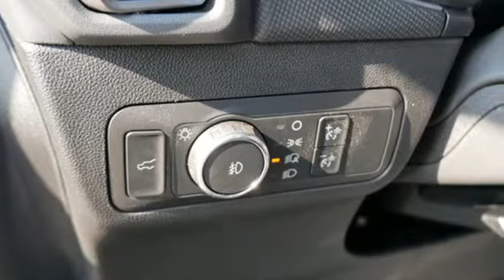New 2021 Ford Bronco Sport Minneapolis MN Eden Prairie, MN #211151 - SOLD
Year: 2021
Make: Ford
Model: Bronco Sport
Trim: SUV
Engine: L 3 Cylinder Engine Cyl.
Transmission: 8-Speed A/T
Color: SHADOW BLACK
Stock #: 211151
VIN: 3FMCR9B61MRA70410

Address:
12477 Plaza Drive